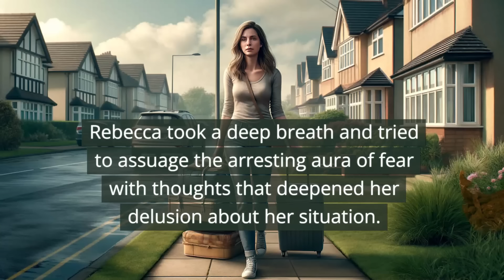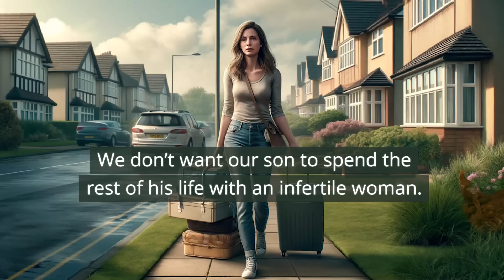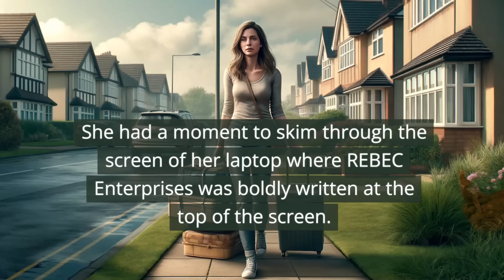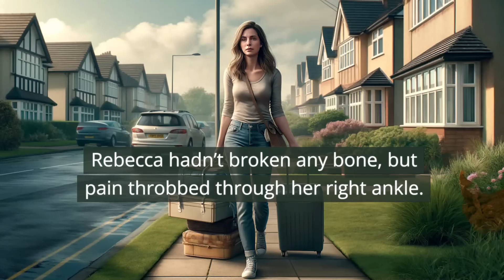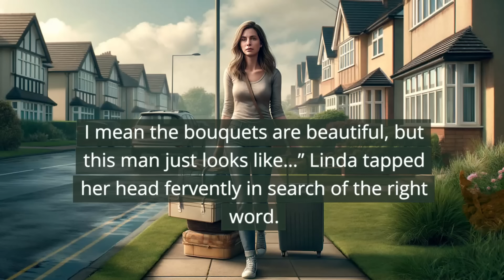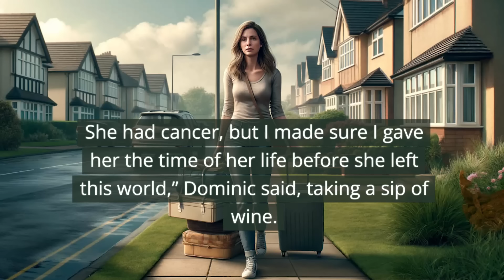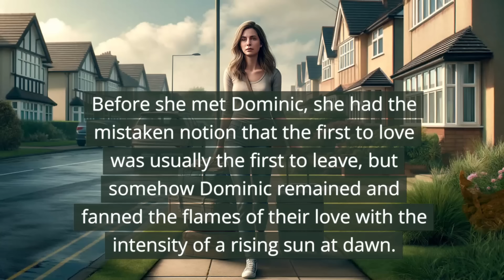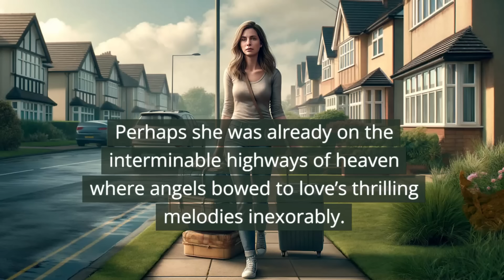Husband and mother-in-law kicked out the wife for being infertile…years later they found out the tru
Husband and mother-in-law kicked out the wife for being infertile…years later they found out the truth